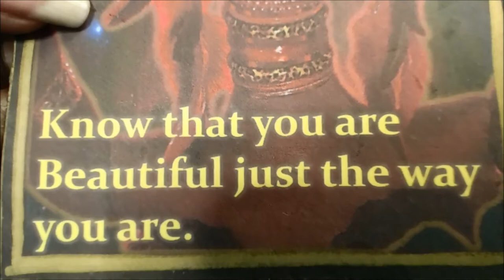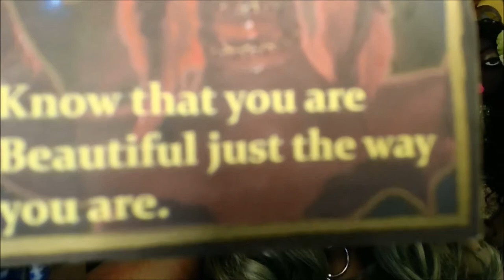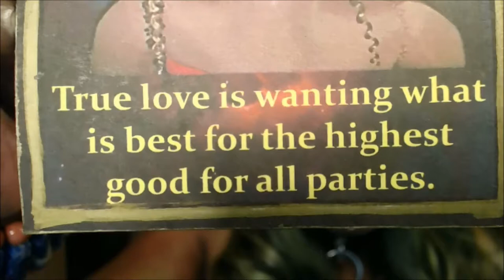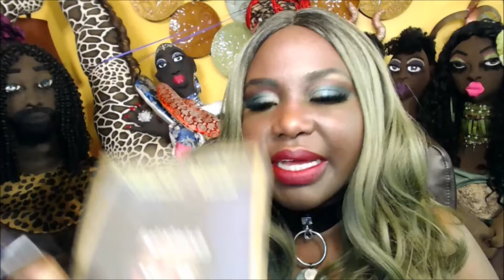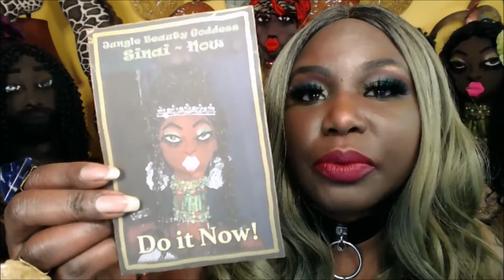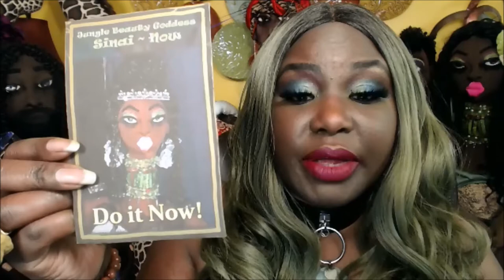Don’t Look Back! - Daily Inspiration Oracle Reading - Energy Check In -Yes | No Pick A Card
Hello Dollings,